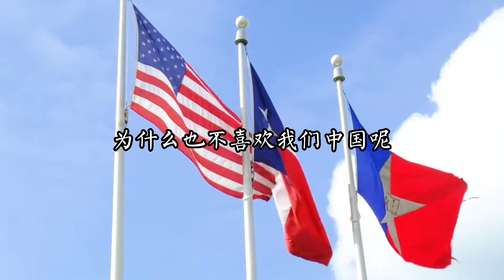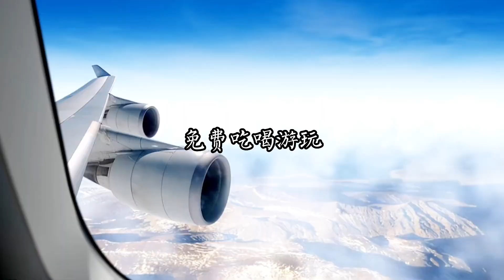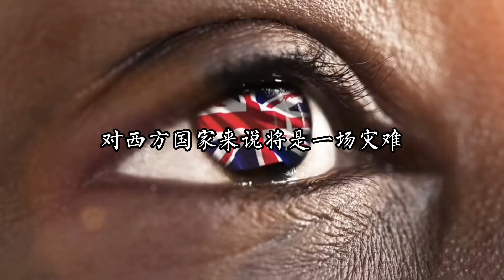西方发达国家为什么不喜欢中国呢？